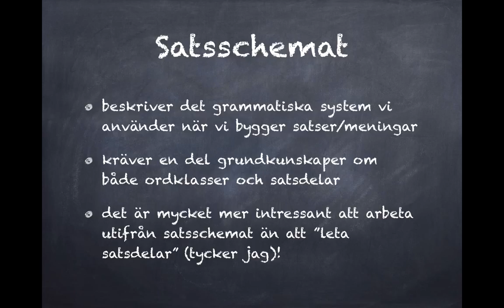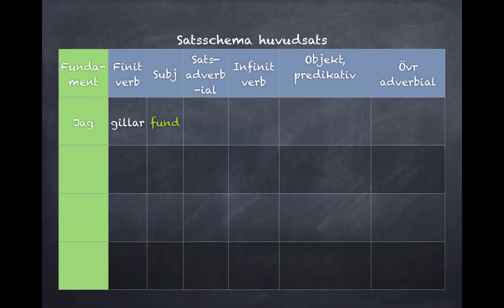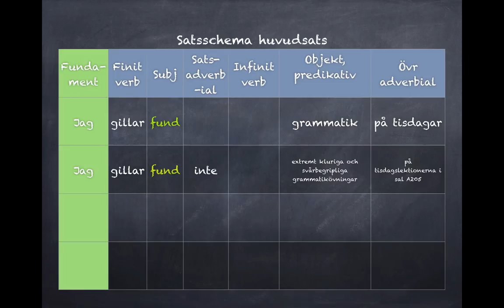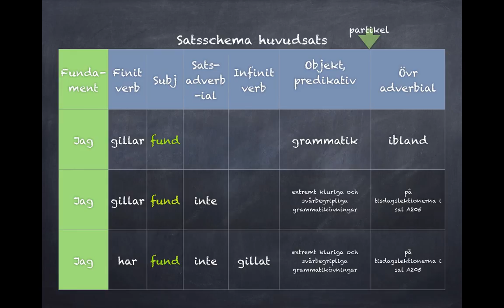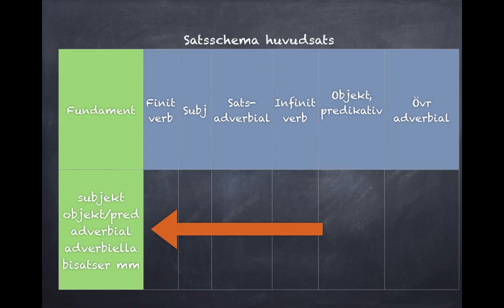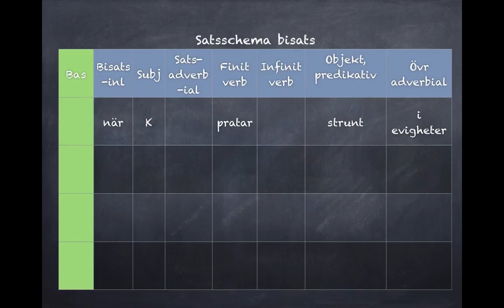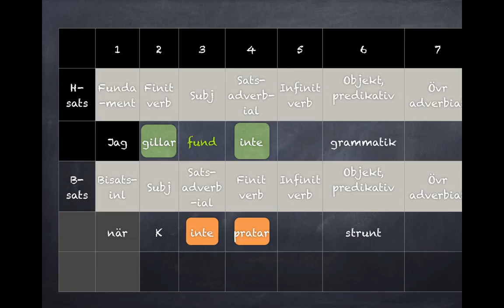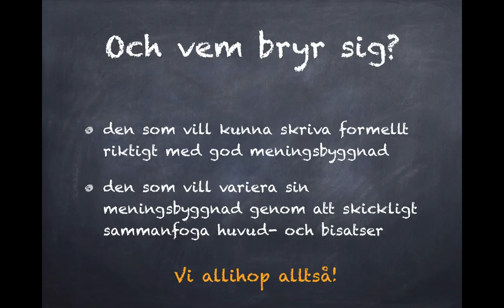Satsschemat CC-BY-NC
Om satsschemat (för huvud- och bisats)